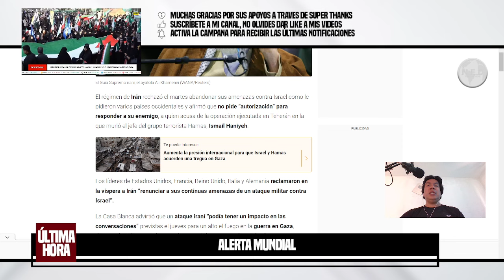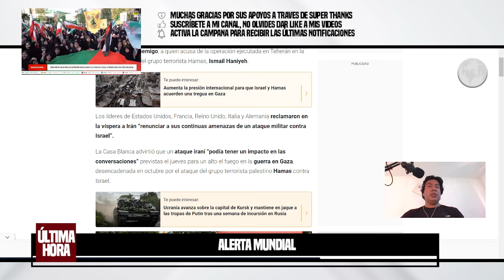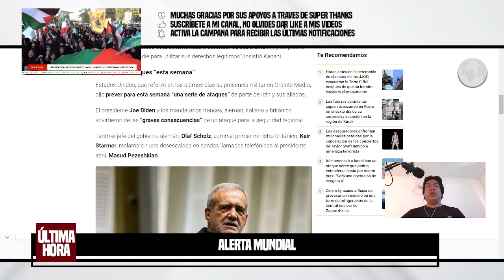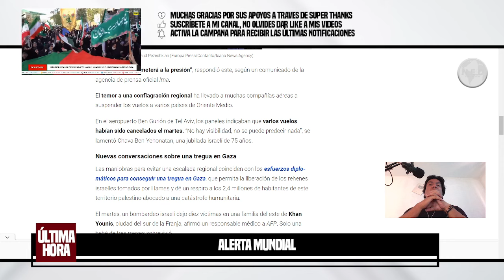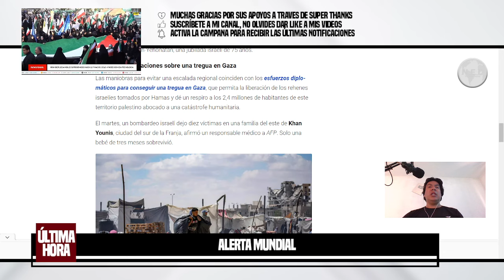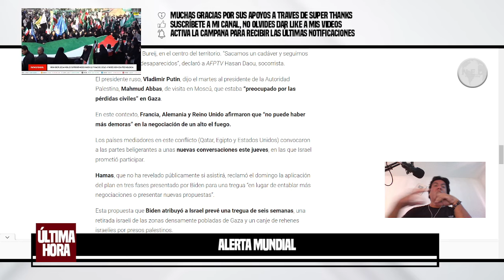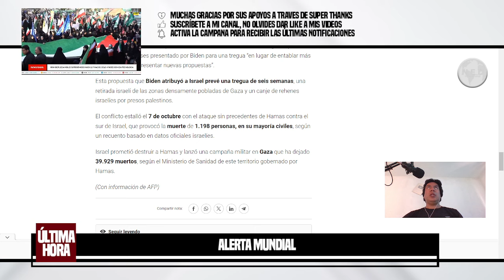ALERTA EN EL MUNDO ⚡ ÚLTIMA HORA ⚠️ IRÁN REDOBLÓ SUS AMENAZAS CONTRA ISRAEL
Irán redobló sus amenazas contra Israel y Estados Unidos cree que habrá ataques del régimen esta semana
El temor a una conflagración regional crece después que Teherán rechazó el pedido de Washington, Francia, Reino Unido, Italia y Alemania de renunciar a sus planes de una ofensiva militar contra Jerusalén
INFOBAE